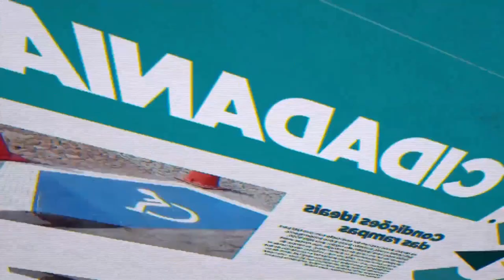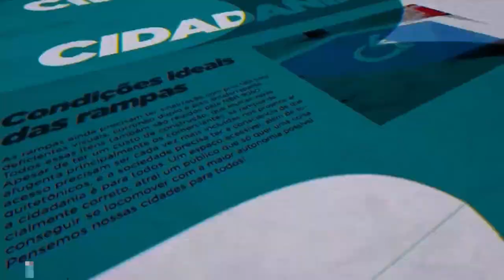Câmara Aberta = Hipnose, com Marcelo Lucena